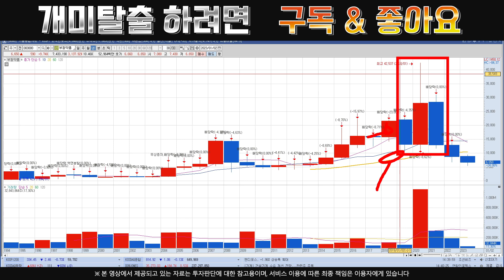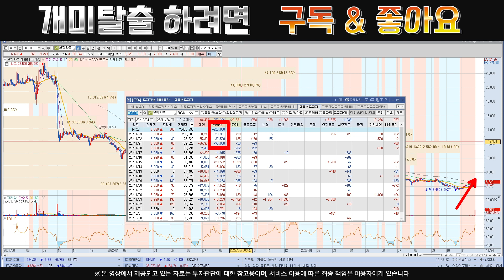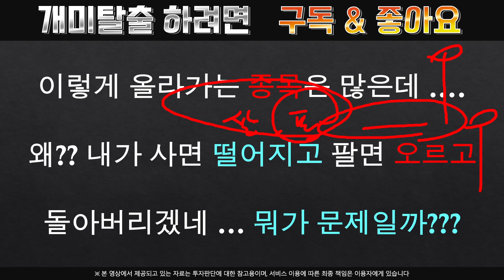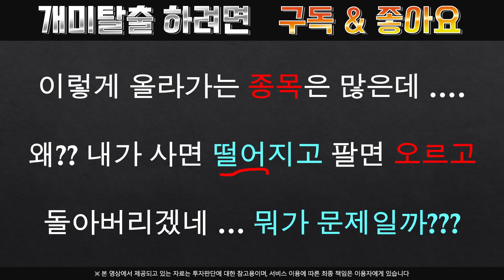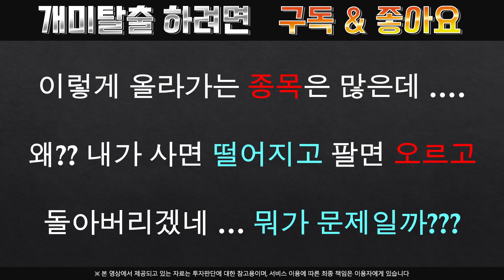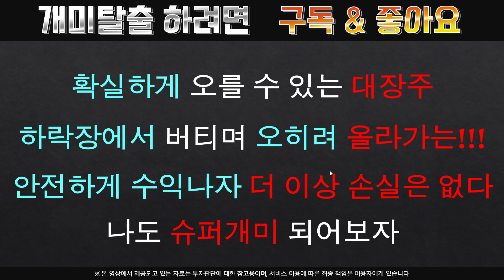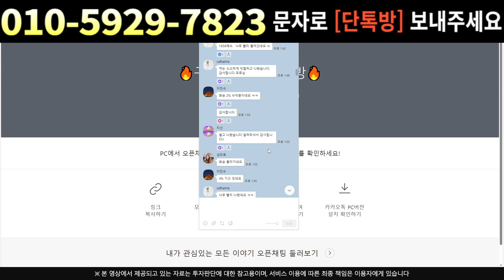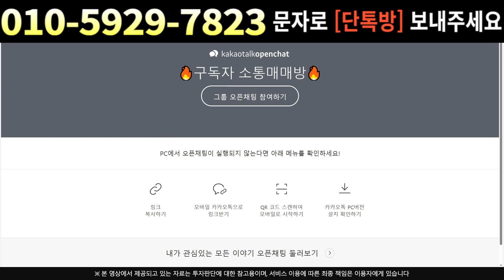[주식]부광약품 - 돌발!! 악재발생 하.. 다팔고 튀어야 할수도..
실시간 구독자소통 카톡방 투자정보 텔레그램